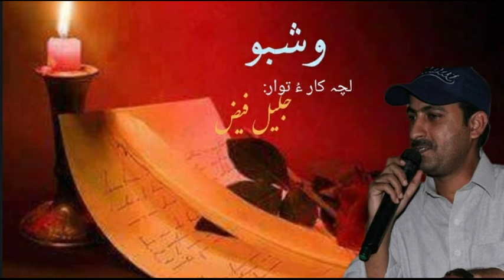Washboo | Lacha | Jaleel Faiz | GEEWS Gwadar